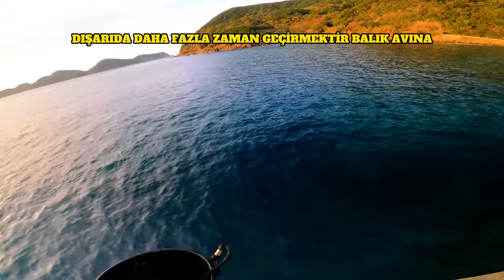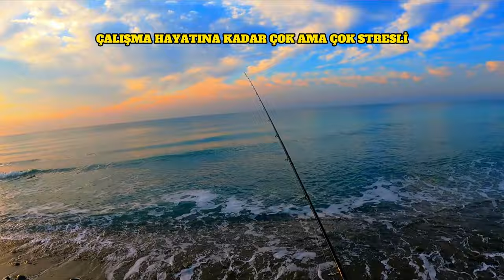Balık Avını Neden Bu Kadar Çok Seviyoruz? | Balıkçılık Eğitimi Videoları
12. BÖLÜM - BALIK AVINA NEDEN GİDELİM?
⭐️Balık avlamak için tahmin edebileceğinizden çok daha fazla neden var. Balık tutmak hayatınızı çeşitli şekillerde iyileştirebilir. Balık avı insana neden iyi gelir? Balık tutmak için nedenler nelerdir? Videomu izle ve gör...
Benimle iletişime geçin!
⚡SİZE BİR SORUM VAR ➡️ Sizi balık avına çeken nedenler neler? YORUMLARDA BİZLERLE PAYLAŞIN.
⏰ ZAMAN KODLARI ⏰
00:00 - VİDEONUN AMACI NEDİR
00:23 - BALIK AVI HAYATIMIZA NELER KATIYOR
02:10 - BİZİ MOTİVE EDEN NEDİR
04:50 - HERKES BALIK AVLAYABİLİR Mİ
06:50 - ÇEVRE KORUMA BİLİNCİ
08:02 - BU HOBİ PARASIZ OLUR MU
08:54 - SONUÇ OLARAK